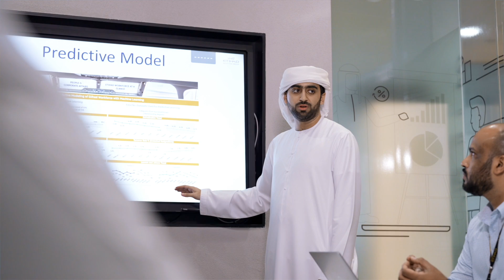Mohammed’s machine learning internship at Etihad Airways.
Hear from Mohammed, a master's student specializing in predictive modeling and machine learning, as he shares his valuable internship experience at Etihad Airways. At MBZUAI, we pride ourselves on connecting students with prestigious employers, fostering professional growth, and empowering them to expand their expertise and networks.

To discover more about our programs and opportunities, visit mbzuai.ac.ae.